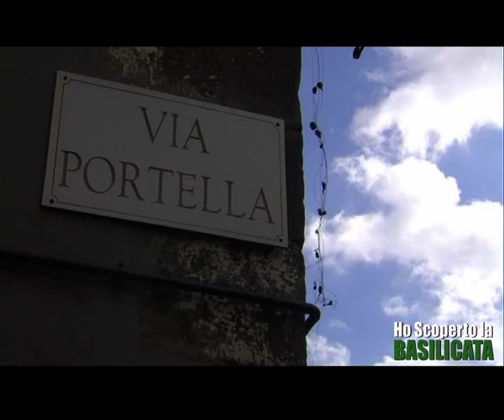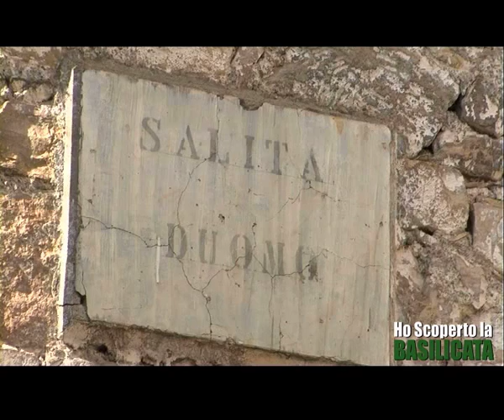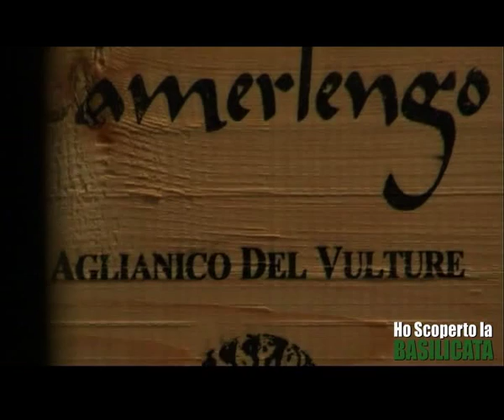Rapolla Trekking - Basilicata - Cantine aperte - Ottobre 2010 Eyra Trekking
Un'escursione organizzata da Eyra Trekking per visitare Rapolla (PZ) Basilicata durante la manifestazione "Cantine Aperte" a Ottobre 2010.
Un giro tra i vicoli del paese con tanto di guida, un'escursione nelle vigne del vulture con un'esperto del settore e poi a curiosare tra costumi e musiche tradizionali e cantine, con qualche storia da ascoltare!

Riprese e montaggio a cura di Giovanni Lancellotti